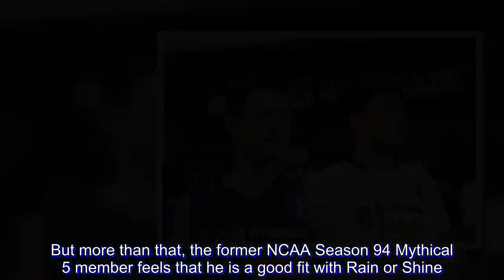PBA Draft: Bong Quinto hoping to get picked by Rain or Shine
There is a high chance Bong Quinto lands with Rain or Shine in the 2018 PBA Rookie Draft, and the former Letran Knight already has his eyes set on seeing that come into fruition.

It will be a reunion of sorts for Quinto if he plays for the Elasto Painters as he gets together with former Letran coach Caloy Garcia and former Knights Raymond Almazan and Rey Nambatac.

But more than that, the former NCAA Season 94 Mythical 5 member feels that he is a good fit with Rain or Shine.

"Sa Rain or Shine, mas komportable ako kasi naging sistema namin 'yun noong rookie ako sa Letran. Nandoon pa sila Rey Nambatac, kuya Raymond Almazan," Quinto said during SLAM Philippines' Draft Suite.

"Sa tingin ko, okay naman, mag-fit naman ako sa kanila. Sa tingin ko, malaki 'yung matutulong ko sa kanila."

Quinto worked out with Rain or Shine before and thinks he could fill the role of a distributor for the team.

The Elasto Painters have the No. 6 and 8 overall picks.

"Mahilig ako mag-create para sa mga teammates ko. Hindi ko minsan iniisip 'yung sarili ko kahit minsan open na ako," he said.

There is also another reason why Quinto looks forward to suiting up for the Elasto Painters: teaming up with his idol James Yap.

"Siya 'yung tinitignan ko na gusto ko makalaro and at the same time, gusto ko rin maging teammate."